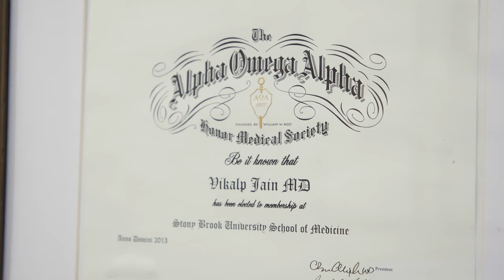Vikalp Jain, M.D. - Find A Doc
Dr. Jain has extensive experience in performing minimally invasive treatments for complex vascular diseases, including carotid disease and aortic disease. He aims to provide the highest quality, evidence-based care to his patients and not only educate them on their conditions but also discuss the individual needs of each patient.